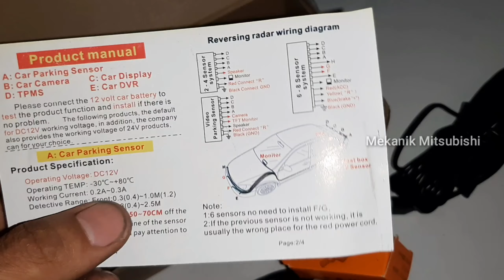Sensor MUNDUR Bisa Dipasang Pada Mobil Tahun Lawas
Silahkan disimak video diatas adalah review sensor mundur, atau sensor parkir yang bisa di pasang di semua jenis mobil, bahkan mobil tua sekalipun.

Untuk informasi pemesanan bisa hubungi di
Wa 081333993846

Musik
Ikson - Spring (Vlog No Copyright Musik)